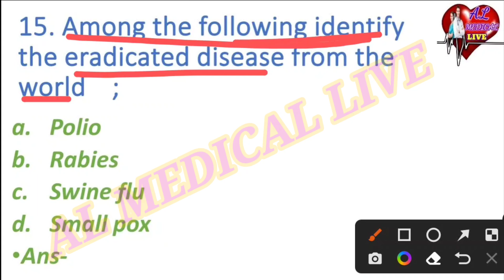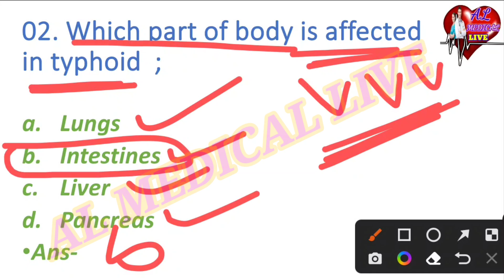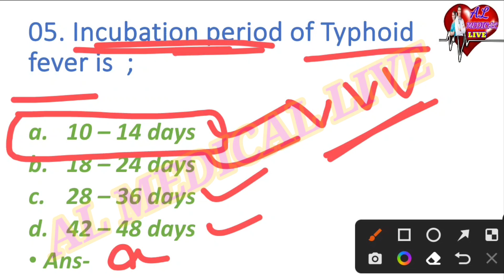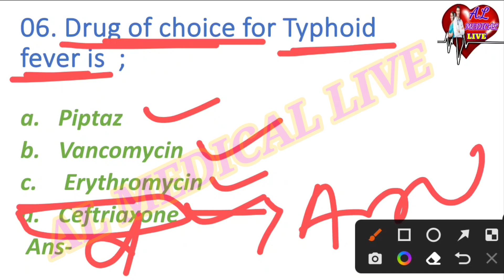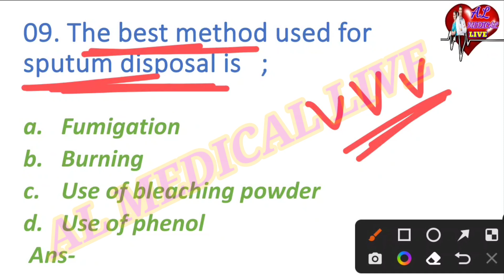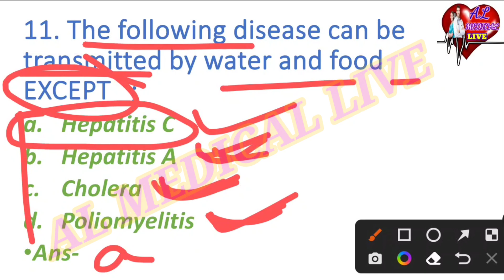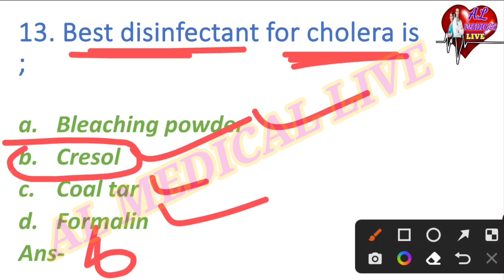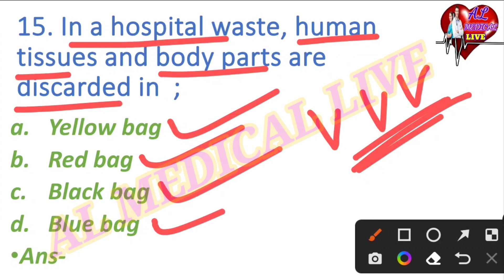OSSSC -ANM/MPHW(F)// COMMUNICABLE DISEASE MCQ(Part-03)//CRACKING MCQ-13/BY AJAYA SIR/AL MEDICAL LIVE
1. ODISHA NURSING OFFICER
2. Odisha Nursing Officer Vacancy
3. Staff Nurse Vacancy
4. OSSSC Nursing Officer Selection MCQ
5. OSSSC Nursing Questions and answer
6. Nursing Questions and answers
7. Image Based MCQ
8. AIIMS Nursing Officer Vacancy
9. AIIMS Nursing Officer Previous year Question and answers
10. AIIMS Nursing Officer Selection Questions and answers

                  🙏Jay Jagannath 🙏